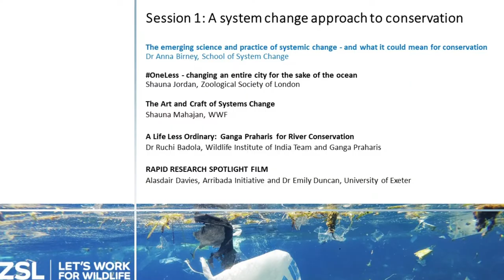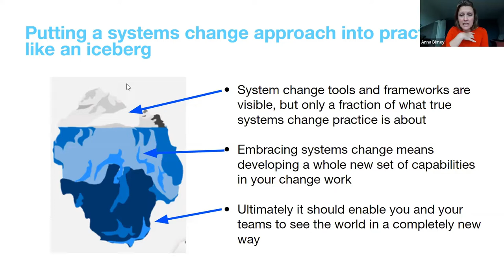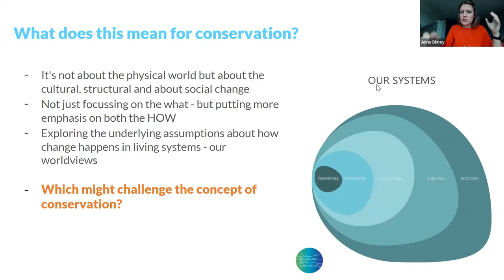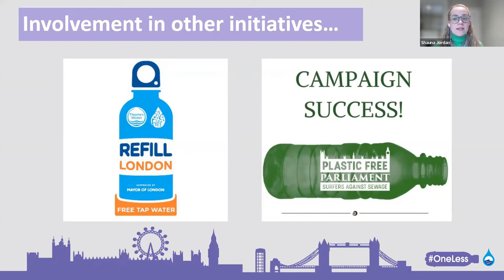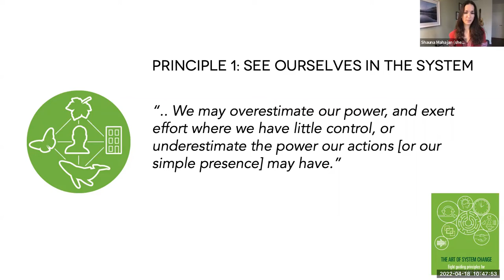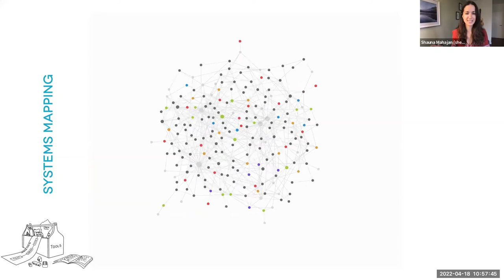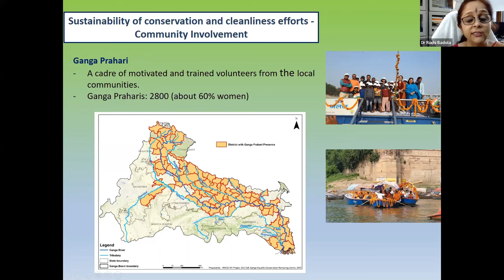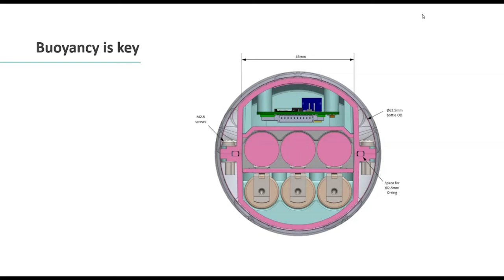Changing the System - Session 1: A new approach to ocean conservation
Welcome to Session 1 of this ZSL Symposium: Changing the system - a new approach to ocean conservation.
The aim of this symposium was to share the message of systems change for ocean conservation, and explore the application of systems change approaches to the global environmental threat of ocean plastic pollution. It sought to review, inform, challenge and inspire a broad, international audience in this new approach to science, practical conservation and sustainability.
In this event, speakers investigate the human values and ‘broken systems’ that have led to this major environmental challenge of plastic pollution, and explore the global work underway to address and mitigate it, including emerging systems change approaches and interventions.

Session 1: A system change approach to conservation
00:00:05 - Fiona Llewellyn, Zoological Society of London: Introduction
00:01:08 - Dr Anna Birney, School of System Change: The emerging science and practice of systemic change - and what it could mean for conservation
00:20:35 - Shauna Jordan, Zoological Society of London: OneLess - changing an entire city for the sake of the ocean
00:38:10 - Shauna Mahajan, WWF: The Art and Craft of Systems Change
00:55:00 - Dr Ruchi Badola, Wildlife Institute of India Team and Ganga Praharis
01:07:28 - Alasdair Davies, Arribada Initiative and Dr Emily Duncan, University of Exeter: Rapid Research Spotlight Film

To read the full programme with speaker abstracts and biographies,